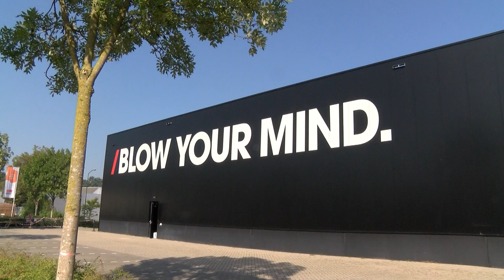Verslag van de 112-brandweerwedstrijd in Boxtel september 2023